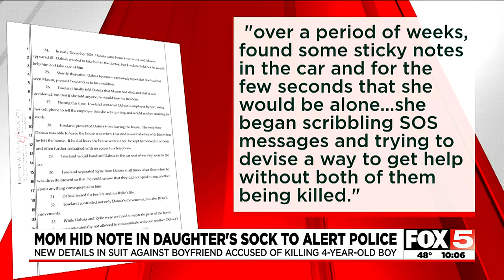Las Vegas mom hid note in daughter’s sock to alert police, lawsuit says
The family of 4-year-old Mason Dominguez has filed a wrongful-death lawsuit against ex-boyfriend Brandon Toesland. FOX5's Drew Andre shares the new details surrounding Mason's death.